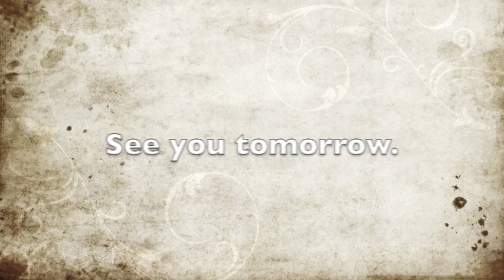VEDA 2001 - 06 Fancypance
Fancy Kitty